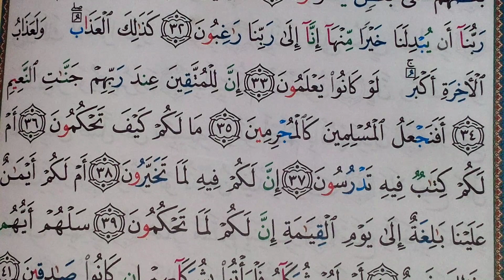#@amranikhadija9921 sourte al qalam/5/ حفظ سورة القلم بطريقة سهلة ومبسطة